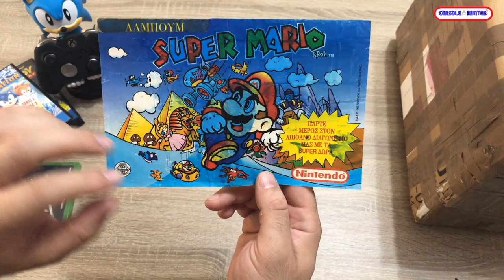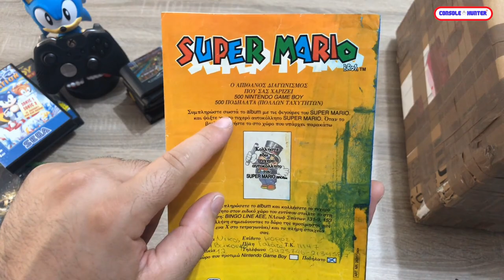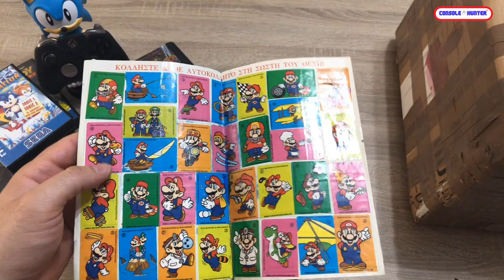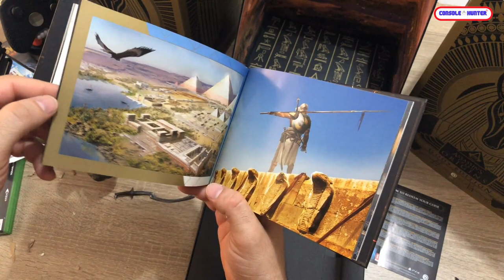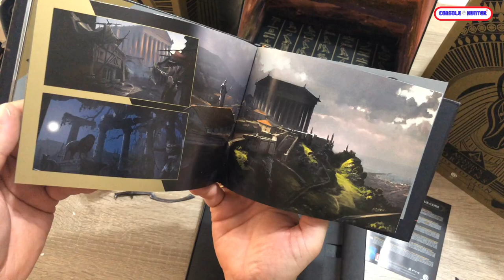Παραλαβές #5 ΑC Origins Gods Edition και άλλα !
Σε αυτό το επεισόδιο θα δούμε παρέα διάφορα πράγματα, από το άλμπουμ με τα αυτοκόλλητα της Nintendo στα 90¨s έως την συλλεκτική της παιχνιδάρας Assassin΄s Creed Origins

-Mixer : @console_hunter
-Psn : @kawasakikos